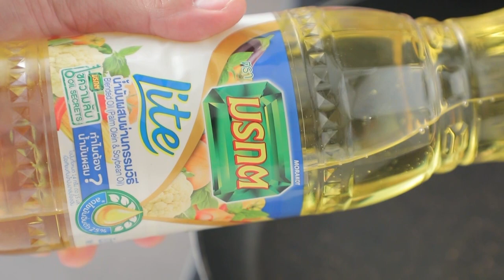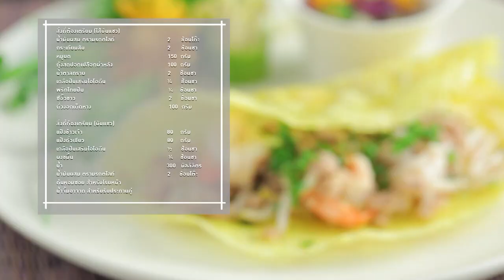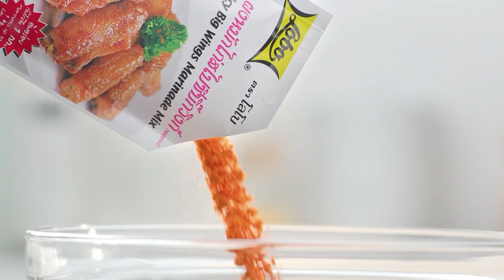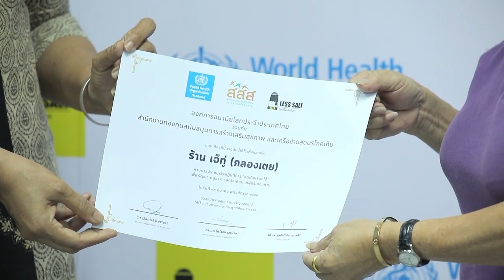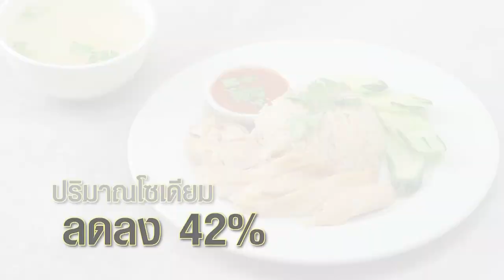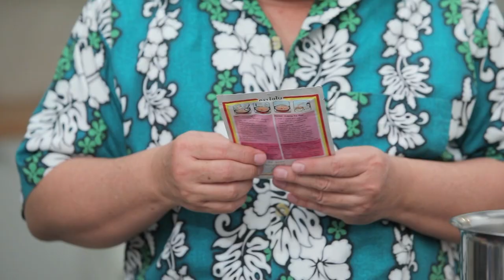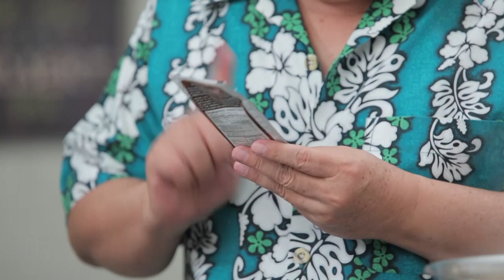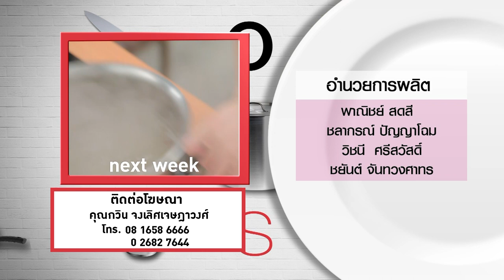กินได้ก็กิน (ทำกินเอง) ราดหน้าหมูหมักผักคะน้าฮ่องกง / แกงกะหรี่หมูฟักทอง l EP.206 [FULL]